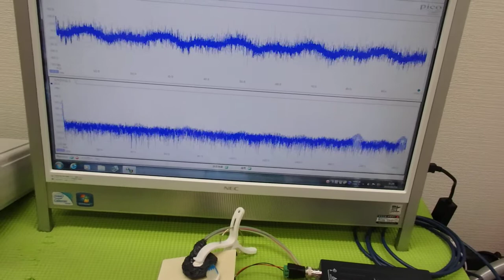メガヘルツの超音波発振制御プローブを利用した実験動画 ultrasonic-labo